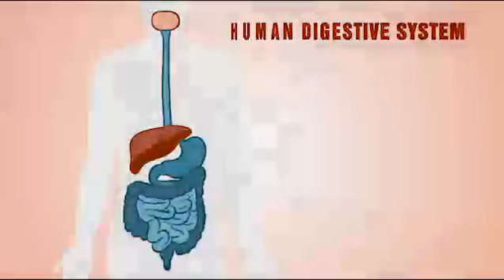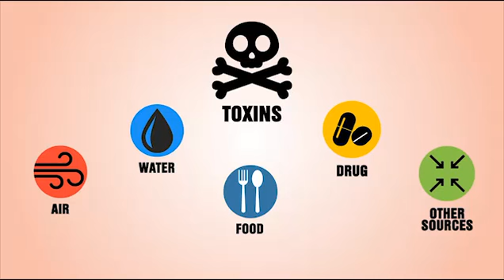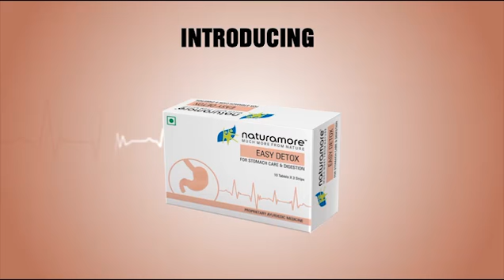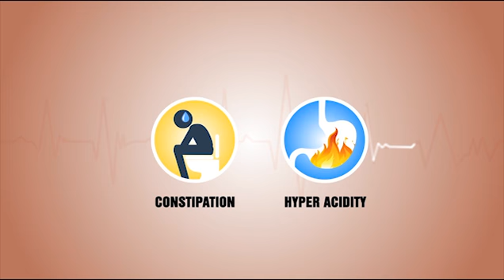EASY DETOX हिंदी